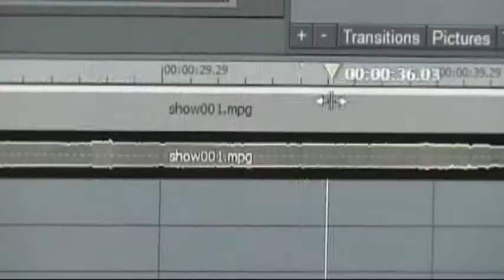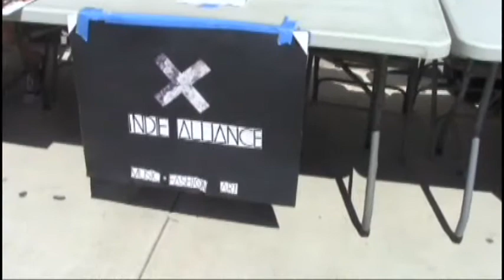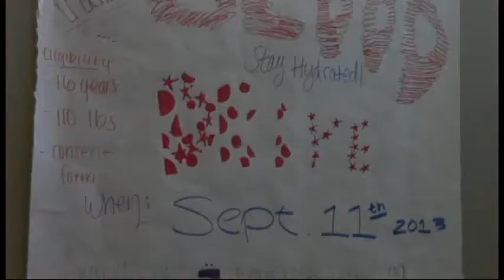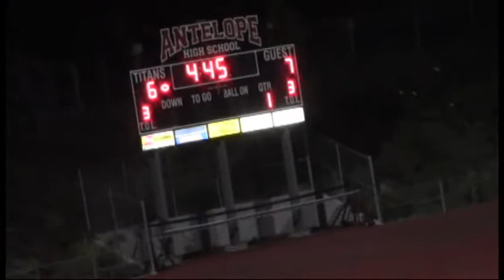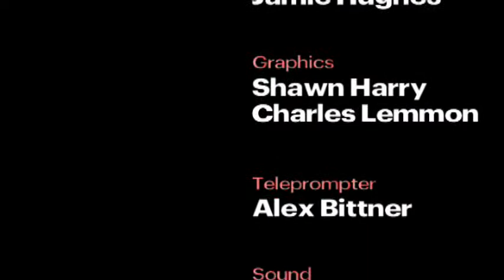Titan TV News 9.13.13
The Titan TV News for 9.13.13.